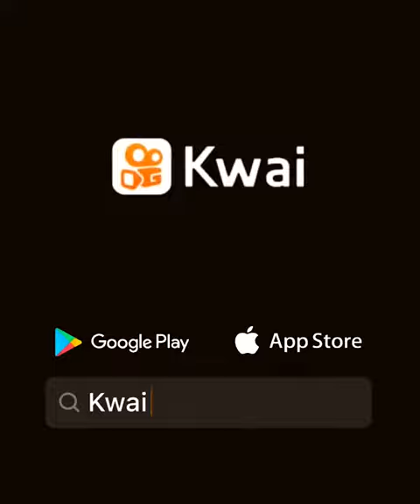gilvan alves Rodrigues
faby faby124:Gleen Medeiros 🎶 Nothing's Gonna Change My Love For You 💕musica